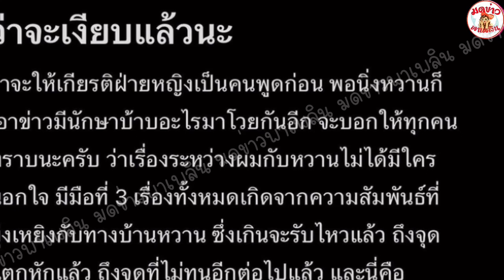ว่าจะเงียบแล้วนะ กวาง AB Normal ไม่ทนโพสต์กลางดึกสาเหตุเลิก น้ำหวานซาซ่า